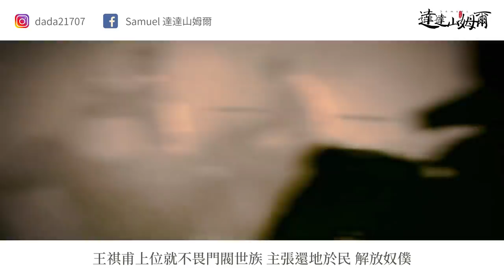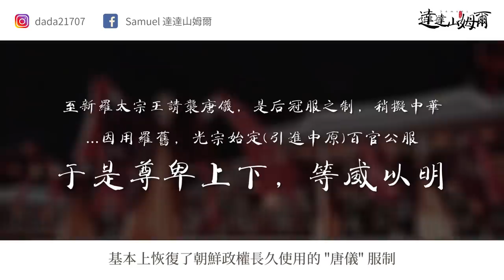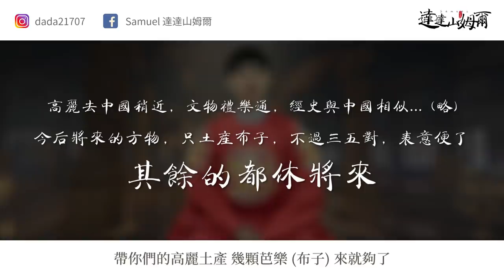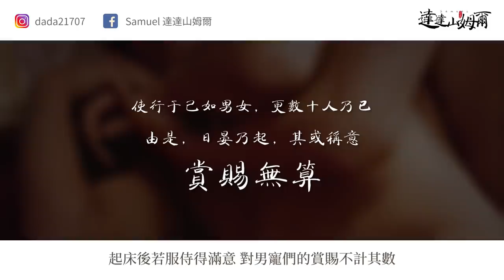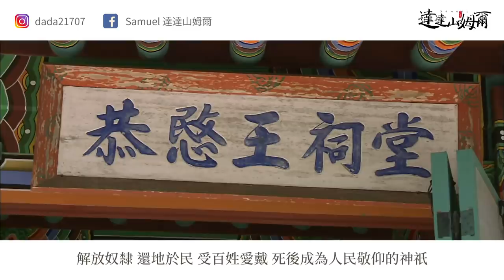Samuel 達達山姆爾 | 扮成婦人逼淫男寵？斷袖の高麗恭愍王 (霜花店) - 歷史小教室 EP. 82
影片章節：
[00:00] 序
[02:01] 親元蒙古化の高麗王朝
[04:40] 在元朝為人質の高麗恭愍王
[05:10] 來自元朝の賢妻：承懿公主
[06:05] 積弊改革：大施反元政策
[06:54] 復興高麗：重振唐儀の衣冠禮樂
[08:04] 依附大明：親元派勢力暗中破壞
[09:42] 男寵反噬：恭愍王荒淫の末期執政
[10:53] 結論：成為百姓祭祀の神祇明君

【追蹤達達山姆爾】